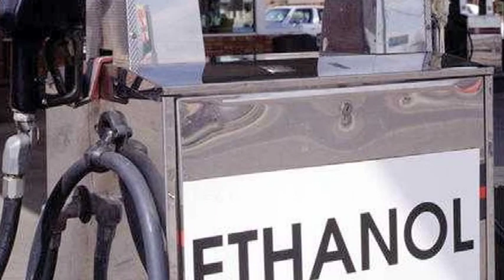Alternative Fuel for Cars : How to Make Diesel Fuel From Corn on the Cob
The production of corn-based ethanol involves distilling grains, and it is a very inefficient process in terms of energy usage. Find out why ethanol fuel technologies are only marginally better than petroleum refinement with help from a biofuels activist in this free video on alternative fuels for cars.

Expert: Brent Manning
Bio: Brent Manning is the president of Cape Fear Biofuels.
Filmmaker: Albert Hedgepeth